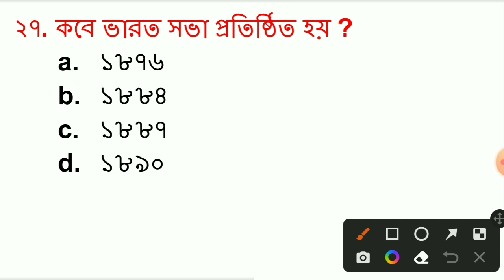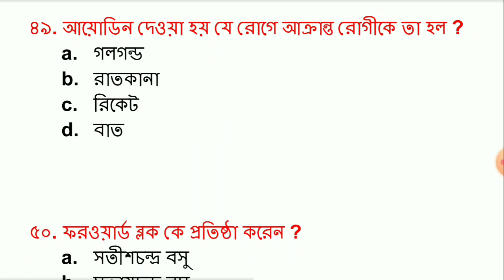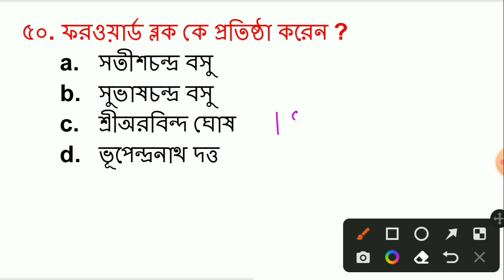WBCS 2023 Gk | wbcs preliminary question | wbcs previous year question | wbcs history | polity